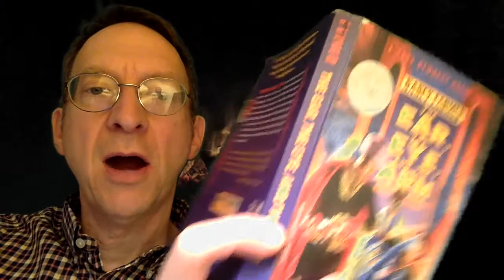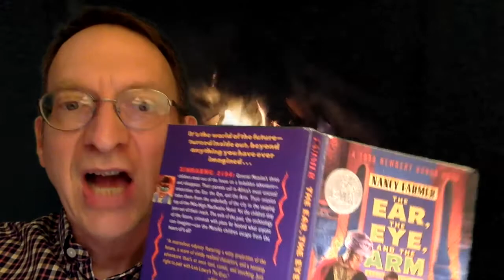The Ear, the Eye, and the Arm 11